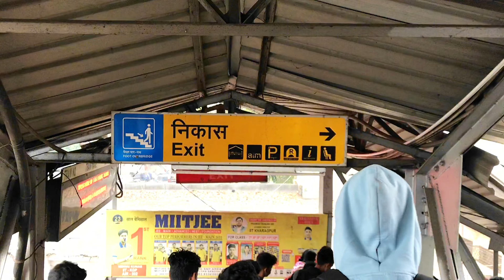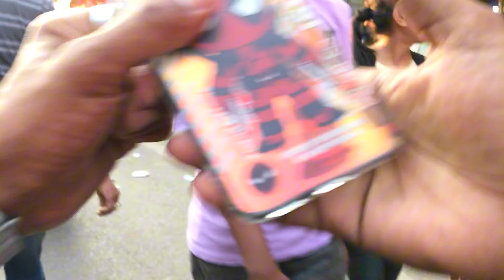अब यही करना है जीवन में अब आप लोग देखो APNI ZINDAGI HAI YE SAB KUCH 😔 वीडियो को लाइक शेयर करें